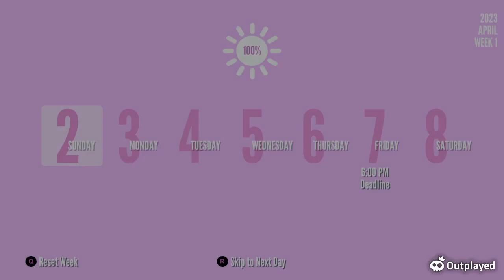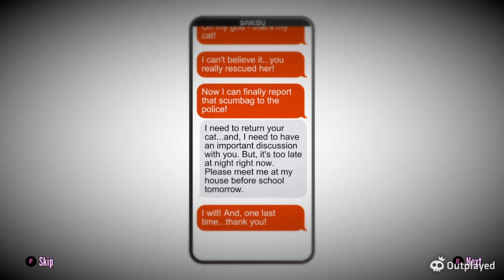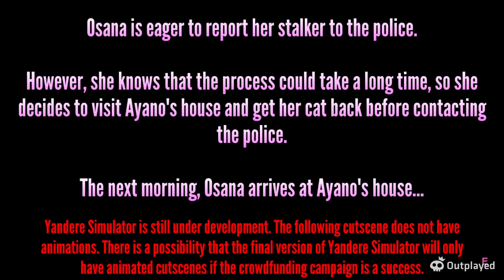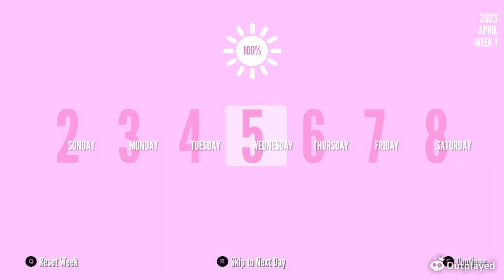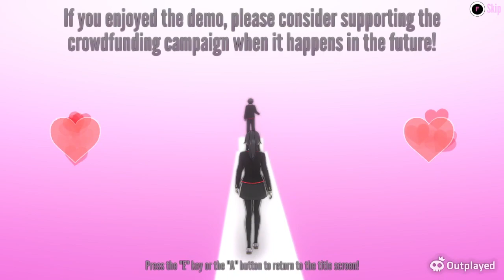Yandere Simulator - Part 1 (No Commentary)